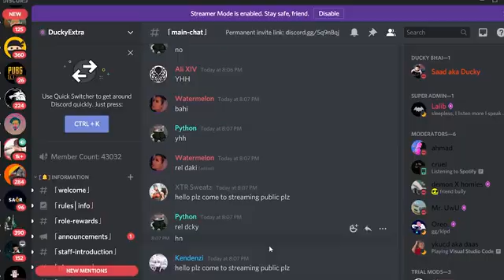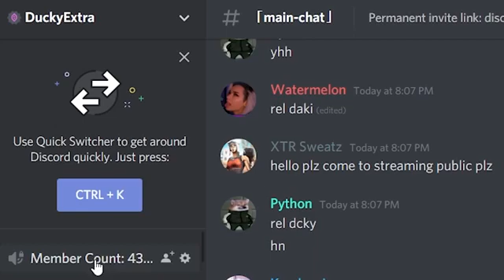Ducky Bhai full video